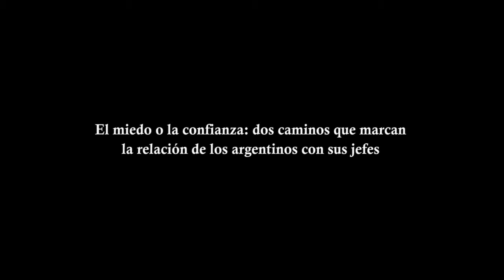El miedo o la confianza: dos caminos que marcan la relación de los argentinos con sus jefes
El director del Instituto de Investigaciones Administrativas de la Universidad de La Plata, Norberto Góngora, indicó a DyN que un relevamiento en empresas del sector privado reveló que un “56 por ciento de los jefes son autoritarios frente a un 44 por ciento que son consultivos”. Advirtió que el temor entre los empleados impide que se puedan “manifestar discrepancias”.